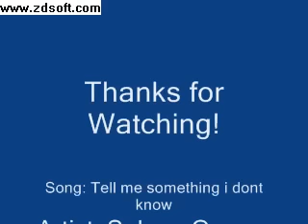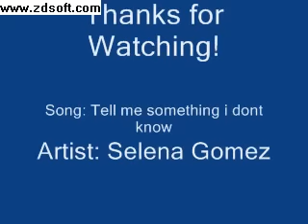Pokemon Dawn Tribute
READ THE DESCRIPTION! Sorry guys, but it may take a while for me to upload it with music. Please be patient!